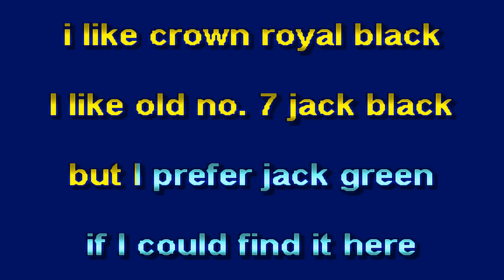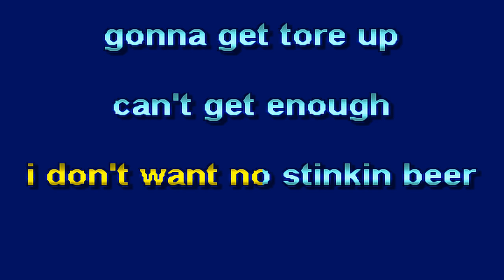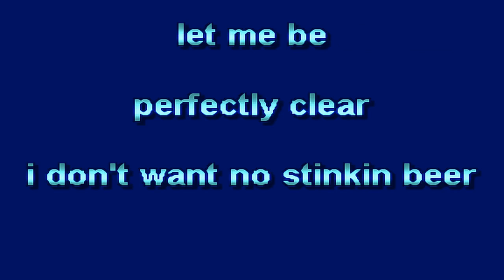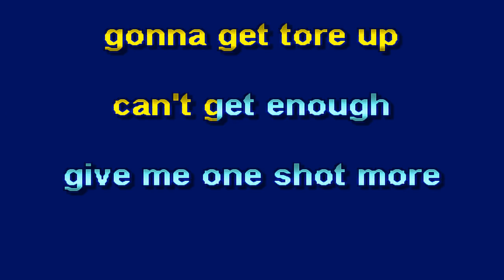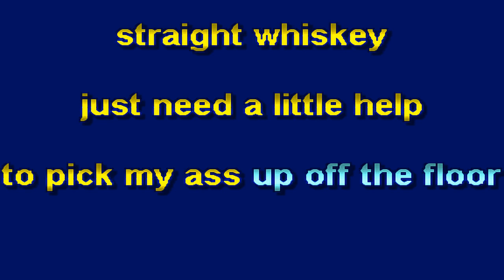John Mark Veazey - Straight Whiskey - Karaoke Version from Vesci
Karaoke version of "Straight Whiskey".